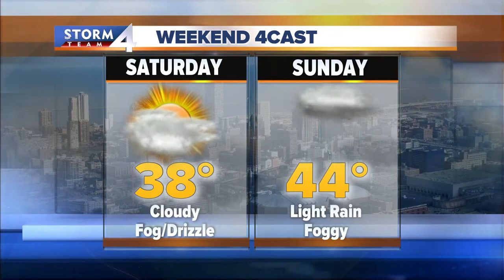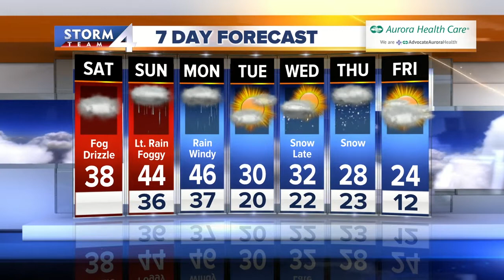Slight chance of drizzle Saturday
Close to 40 degrees Saturday.